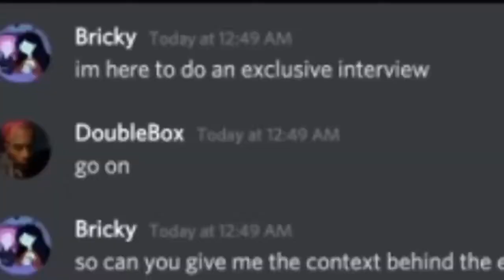Why KonekoKitten Is Leaving Roblox In 2021 *EMOTIONAL*